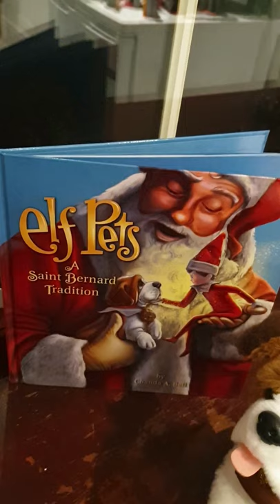Elf on the Shelf Ideas - ELF Pets. A Saint Bernard Tradition!! - Day 19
The Elf on the Shelf Elves have bought along a Saint Bernard... and something smelly! The ELF Pets Tradition.

Saint Bernard
Arctic Fox

PLEASE VOTE FOR LEGO SCENARIO ON LEGO IDEAS SO IT MAYBE CONSIDERED BECOMING AN OFFICIAL SET